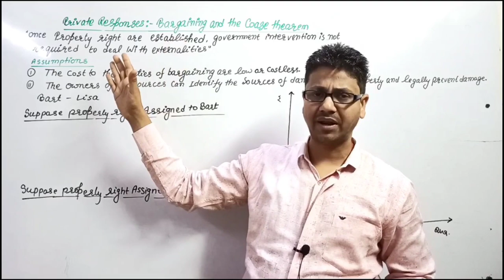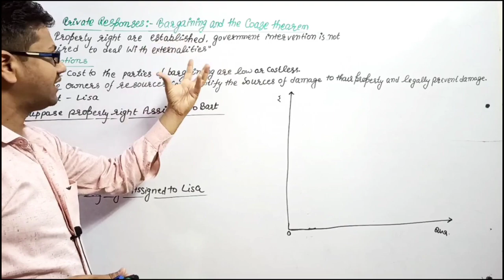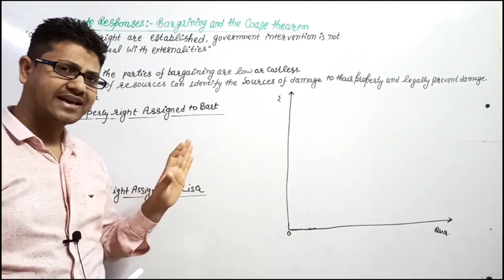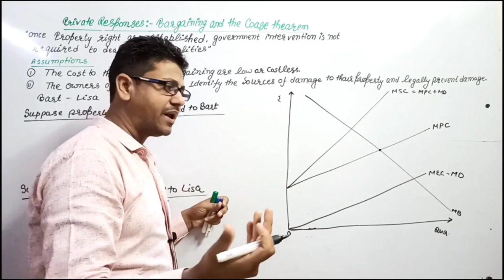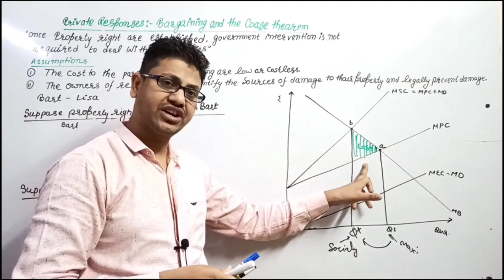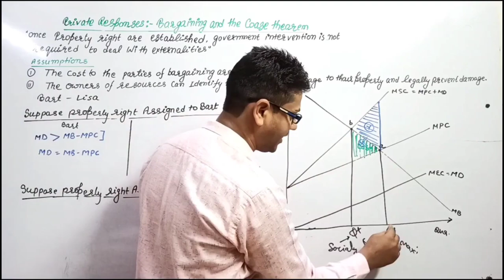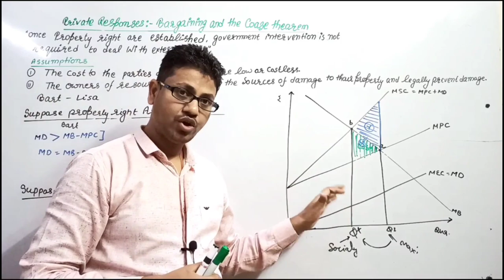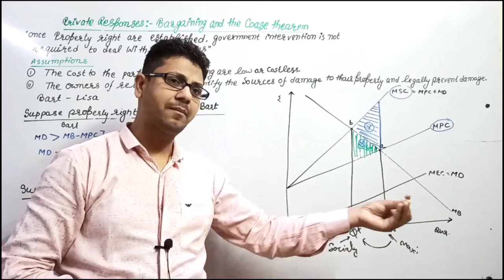# 10 Coase Theorem | Coase Theorem Externalities | UGC NET Economics | Public Economics | Vishnu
DEMO
ENGLISH MEDIUM